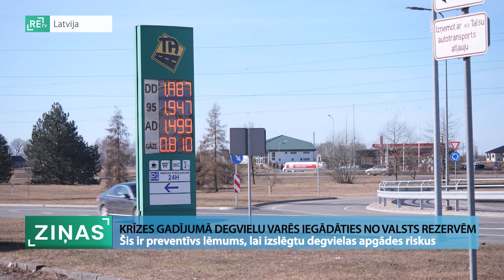ReTV: Krīzes gadījumā degvielu varēs iegādāties no valsts rezervēm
Šodien valdība apstiprināja rīkojumu “Par pasākumiem naftas drošības rezervju nodrošināšanai” līdz šī gada beigām. Lai gan degvielas tirgotāju nozares pārstāvji norādījuši, ka situācija ar degvielas apgādi ir stabila, nav ziņu, ka varētu tikt pārtrauktas esošās degvielas piegādes, esošajā ģeopolitiskajā situācijā riski ir augsti, pēc sēdes atzina ekonomikas ministrs Jānis Vitenbergs. “Rīkojums paredz, ka degvielas mazumtirgotāji un kritisko pakalpojumu sniedzēji, ja tirgū pēkšņi nebūs pieejama degviela vai būs tās piegādes traucējumi, degvielu varēs iegādāties no valsts naftas drošības rezervēm.”

Degvielas rezerves šobrīd esot pietiekamā apjomā un nosedz 90 dienas no tautsaimniecības kopējā degvielas patēriņa. Šādu lēmumu šodien atbalstīja arī Valsts enerģētiskās krīzes centrs. “Uz šo brīdi Latvijas teritorijā glabājas aptuveni 250 000 tonnas naftas produktu. Daļa no tiem glabājas Ventspils reģionā, otra liela daļa glabājas Rīgā un Pierīgas teritorijā,” skaidro Edijs Šaicāns, Ekonomikas ministrijas valsts sekretāra vietnieks enerģētikas jautājumos.

Ārkārtas sēde par naftas drošības rezervju nodrošināšanu Latvijā tika sasaukta šo pēcpusdien. “Mums ir svarīgi, ka arī pirms šīm svētku dienām mums ir šāds rīks. Ja mēs pēkšņi dzirdētu, ka kādas problēmas mūsu mazumtirgotājiem ir, tad būtu azotē instruments - izmantot valsts iepirktās naftas rezerves,” norāda Jānis Vitenbergs.